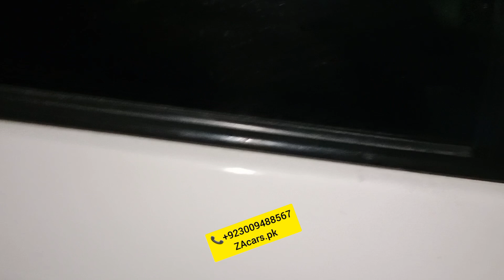Corolla XLi 2018 convert to GLi specialist Security system power windows 2 years guarantee japanese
Corolla XLi 2018 convert to GLi specialist Security system power windows 2 years guarantee japanese motor and switch LCD original board with Night vision wide engal camera Original leather steering cover and all accessories available very good quality and low price available to ZAcars.pk